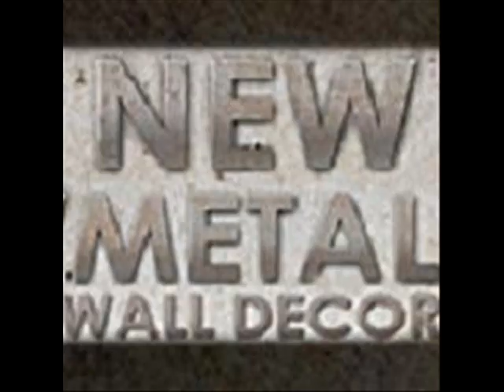Distant Misty Pine Forest Landscape Metal Wall Art Decor Hanging.wmv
Distant Misty Pine Forest Landscape Metal Wall Art Decor Hanging will provide a splash of color to any transitional, contemporary or modern room decor. This subtly beautiful metal wall sculpture combines two colorfully painted metal layered panels of 18 gauge steel that will enliven your home interior. Each metal artwork accent has an individually hand sanded design that will display a vivid three dimensional effect.  Bring this gorgeous hand crafted designer plaque into your home and enjoy the wonderful world of contemporary art.

Code: NMWD2366

Name: Distant Misty Pine Forest Landscape Metal Wall Art Decor Hanging